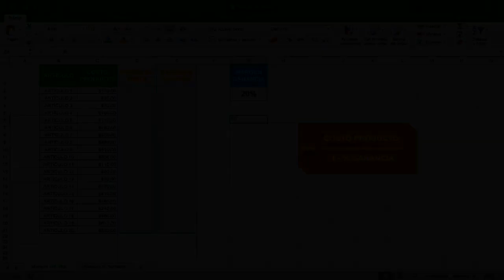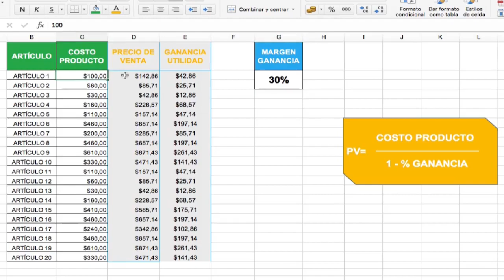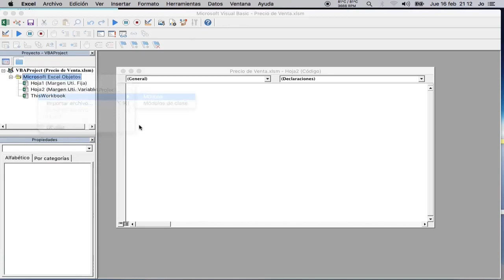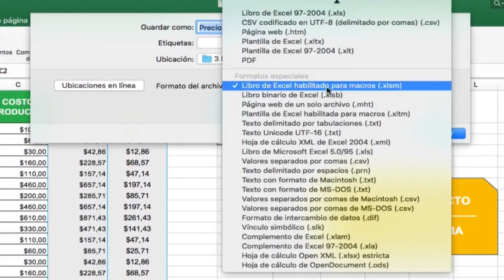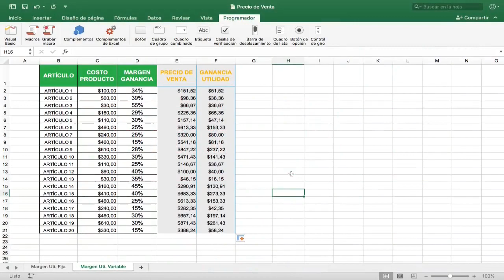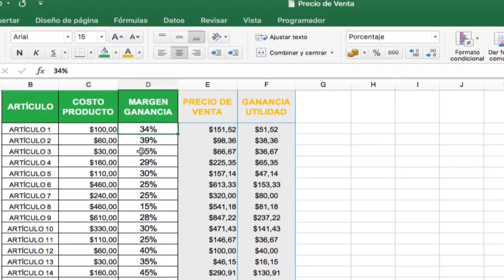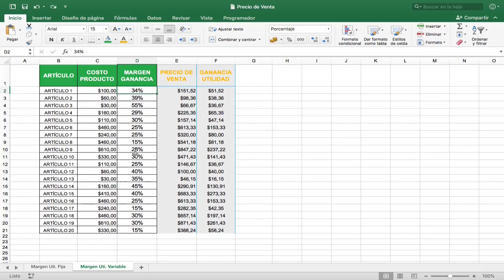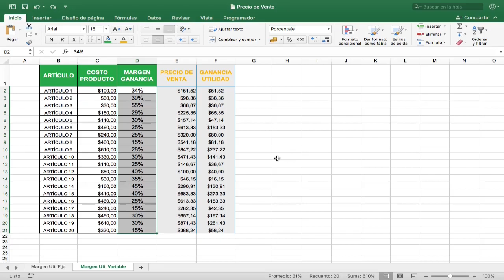Cómo Calcular en Excel el PRECIO DE VENTA Incluido el MARGEN DE UTILIDAD ya sea FIJO o VARIABLE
¡Deja de adivinar cuánto beneficio obtendrás de cada venta! Aprenda cómo calcular con precisión su precio de venta, incluido su margen de beneficio deseado, utilizando Excel en este video. Ya sea que tenga un margen de beneficio fijo o variable, le mostraré pasos fáciles de seguir para configurar los cálculos que le ahorrarán tiempo y dinero. ¡Vea cómo se puede usar Excel para determinar sus ganancias de manera rápida y precisa hoy!

 CAPÍTULOS:
 00:04 INTRO
 01:40 Aplicar Formula a Columna PRECIO DE VENTA
 04:28 Crear Función para Utilidad Variable
 07:17 Consejo para el Porcentaje

FUNCIONES
Tutorial Excel
Excel Formulas
saber programas
excel hecho facil
tutoriales
programación

formulas
excel 2016
excel 2016 tutorial
tutoriales de excel
Excel español
calcular
fijo

variable
margen de utilidad
precio de
venta
como calcular el precio de venta de un producto